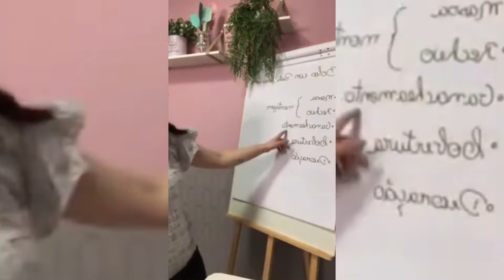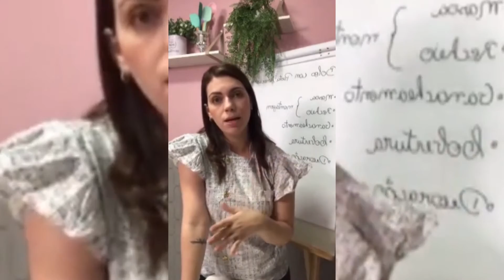Como fazer o ganacheamento dos meus bolos sem utilizar guias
Se você não tem guias, faça o ganacheamento assim.

Conteúdo diário também no IG @iasmyn.montenegro